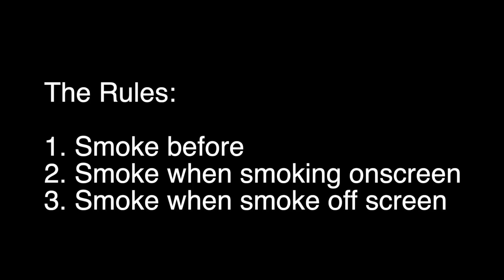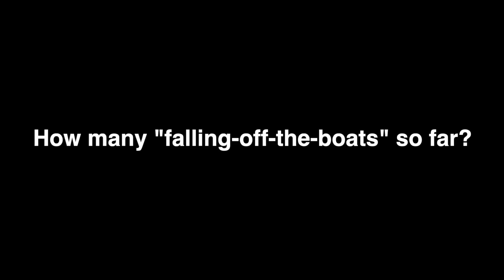Donald Trump vs The Meg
Episode 3 of Potroast! Jason Statham is Donald Trump! The Meg is full of starving musicians! Annaliese is a snake! Canelle is confused as to what is a drink! And MORE!

Edited by Annaliese Schroeder